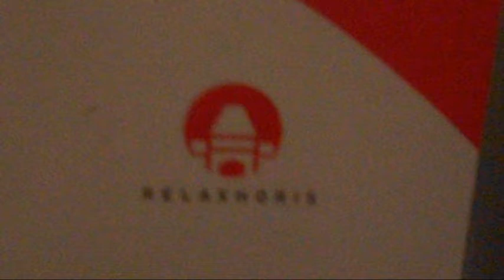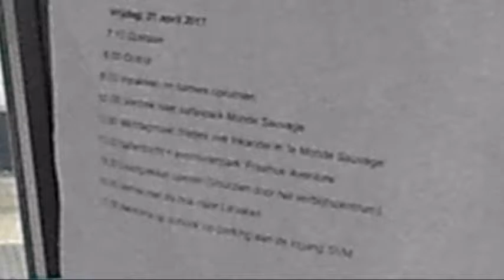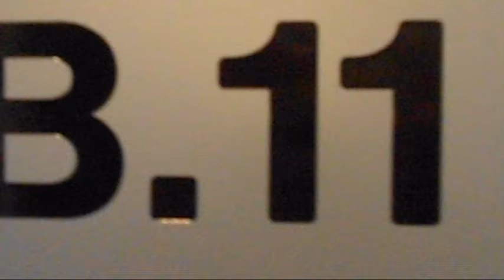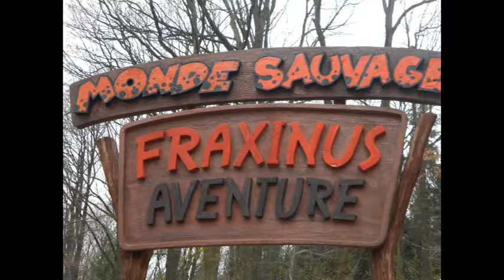party pinguïns op vakantie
volg ons op:

facebook  Senne Boesten, Vince Caubergh, Pieter Vastmans
twitter Senne Boesten, Vince Caubergh
onze ander kanalen:  Party Pinguïns Achter De Schermen, Croeman Co, BlacFlack TV